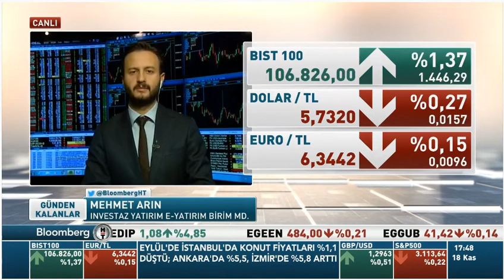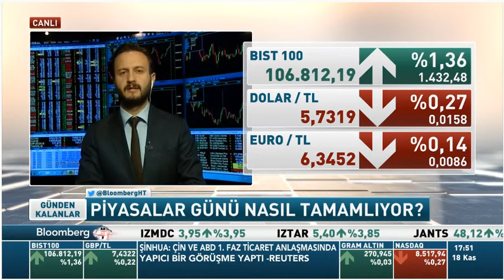InvestAZ Mehmet Arın, BloombergHT Günden Kalanlar Yayını - Borsa Ve Dolar Yorumu 18.11.2019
InvestAZ Yatırım e-Yatırım Hizmetleri Müdürü Mehmet Arın'ın BloombergHT'de 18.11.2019 tarihinde yayınlanan piyasa değerlendirmesi